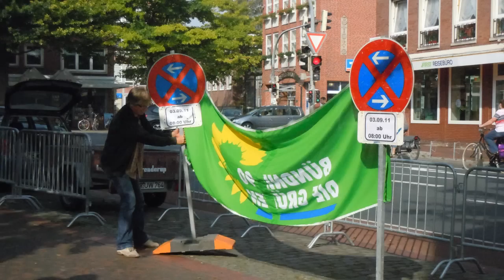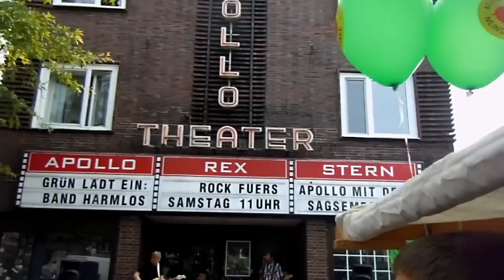Für den Erhalt des Apollo-Theaters in Emden luden die Grünen ein und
die Musikgruppe Harmlos spielte mit großer Leidenschaft für diesen Erhalt. Das Publikum wurde auf eine wunderbare musikalische Reise mitgenommen und war immer wieder von der Vielfalt der Rockmusik und dem textlichem Improvisationstalentes von Jens begeistert.

Ein riesiges "Dankeschön" noch einmal, von dieser Stelle aus, an alle Beteiligten...

... und Bitte nicht vergessen, am 11. September 2011 wählen zu gehen und für den Erhalt des Apollo-Theaters, Ihre Stimme den "Bündnis90/Die Grünen" zu geben.